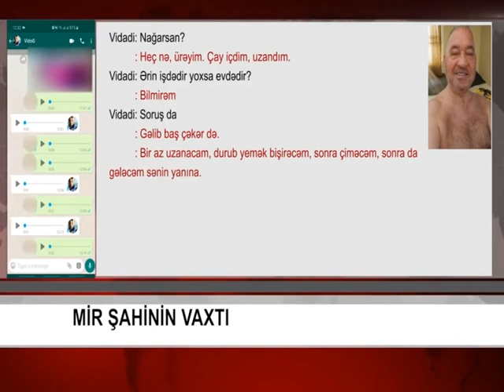ƏXLAQSIZLIĞI HƏYAT TƏRZİNƏ ÇEVİRƏNLƏR XALQA VƏ DÖVLƏTƏ HANSI GƏLƏCƏYİ VƏD EDƏ BİLƏRLƏR?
Hər gün demokratiyadan, qanundan, əxlaqdan danışan Milli Şura və AXCP başbilənləri nədənsə öz gözlərində tiri görmür, başqalarında çöp axtarırlar. Radikal müxalifət AXCP sədrinin sabiq müavini Fuad Qəhrəmanlının ailə dramından sonra indi də Milli Şuranın koordinasiya mərkəzinin üzvü Vidadi Mirkamalın əxlaqsız və milli-mənəvi dəyərlərimizə zidd əməlləri ilə gündəmə gəlir.
Vidadi Mirkamal yaşından və başından utanmadan müxtəlif şirin vədlərlə qadınları yoldan çıxarır, ailələrin dağılmasına səbəb olur. Təqdim etdiyimiz videoda siz Vidadi Mirkamalın timsalında AXCP-nin və Milli Şuranın əsl simasını, xislətini görəcəksiniz.
İndi siz deyin, əxlaqsızlığı həyat tərzinə çevirənlər xalqa və dövlətə hansı gələcəyi vəd edə bilərlər?